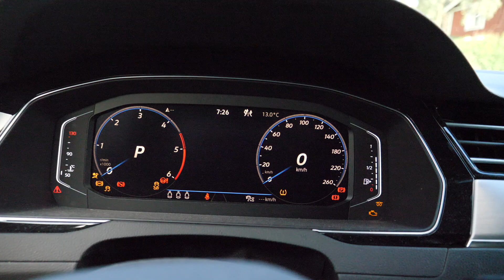VARFÖR HÅLLER MAN PÅ MED DETTA?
Thumbnail: Celie Hjelm